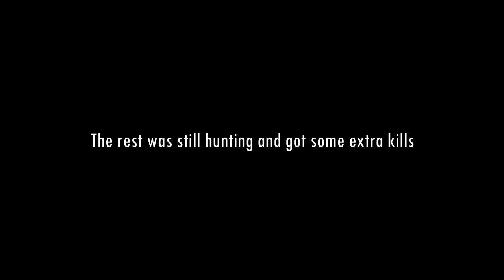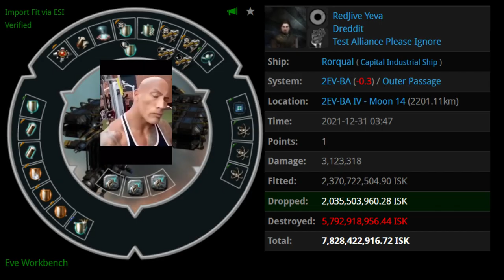B0SS Visits Outer Passage | EvE Online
✫ Use my referal code to download EVE and get 1 Million free skill points to get yourself started! ✫

Some of my latest adventures with B0SS in Test Alliance (please ignore :p) space